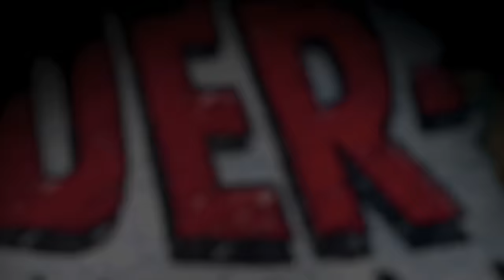BREAKING! DEADPOOL 3 OFFICIAL TITLE and LOGO REVEALED?! Kevin Feige Hat Breakdown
DEADPOOL vs WOLVERINE NEW PLOT LEAK FULL Deadpool Kills The Marvel Universe?
Deadpool vs Wolverine (2024) Marvel Studios Teaser Trailer
Full Teaser Trailer Footage, release, details, leak, description, breakdown
big game spot
BREAKING! DEADPOOL 3 WOLVERINE LEAKED TEASER TRAILER DESCRIPTION Full Footage Details
BREAKING! DEADPOOL 3 OFFICIAL TEASER TRAILER RELEASE DATE UPDATE!
BREAKING! DEADPOOL 3 VILLAIN REVEALED Emma Corrin Professor X Variant Cassandra Nova Explained
BREAKING! DEADPOOL 3 VILLAIN IS FROM THE 616!? Avengers Hulk vs Wolverine Thanos Theory
BREAKING! DEADPOOL 3 WOLVERINE MAJOR RELEASE UPDATE
DEADPOOL 3 OFFICIAL FIRST LOOK Wolverine vs Deadpool FIGHT SHOTS!
DEADPOOL 3 WOLVERINE FIRST LOOK Classic X-Men Yellow and Blue Costume and New Plot Details
DEADPOOL 3 WOLVERINE FIRST LOOK Deadpool Set Photos and Wolverine Classic Costume Details
DEADPOOL and WOLVERINE FIRST LOOK FOOTAGE Marvel Studios CineEurope Presentation
BREAKING! DEADPOOL WOLVERINE vs HULK SCENE REVEALED? NEW CAMEO RUMOR BREAKDOWN
DEADPOOL 3 OFFICIAL TRAILER feat. WOLVERINE Hugh Jackman Marvel Studios

PHOTOS and BTS VIDEO: Click News/ Bav Media / SplashNews